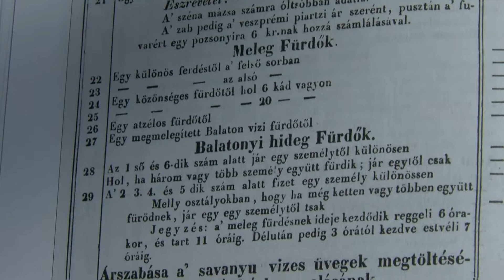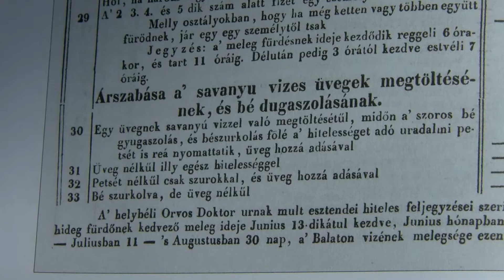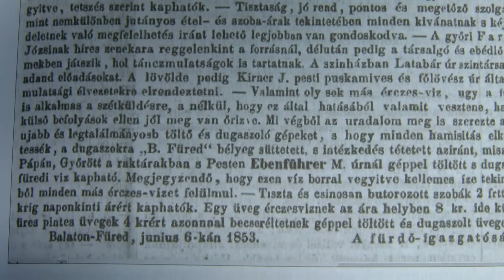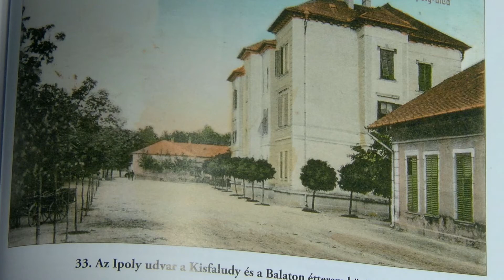Régen várt könyv Füredről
Nem kell ahhoz jóslásokba bocsátkozni, hogy előre tudjuk, siker könyv lesz a Barangolások Balatonfüreden című most megjelent helytörténeti könyv. Némethné Rácz Lídia újabb könyve a balatonfüredi épületeket mutatja be utcák szerint, tulajdonképpen Füred történelmével ismerkedhetünk így meg. A Balatonfüred Városért Közalapítvány kiadásában megjelent könyvet a Kisfaludy Galériában mutatta be az alapítvány elnöke, Molnár Judit.